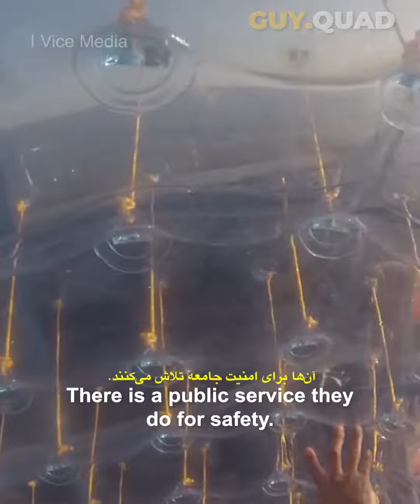He Wants To Run On Water! 🇮🇷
Reza Baluchi is NOT your average Iranian... 🇮🇷
Previously, he's ran from California to New York! Today he is looking to run, except...ON THE OCEAN! Thanks to his self-made 'hydro-pod' (bubble), Crossing the ocean doesn't seem so impossible. But will he ever succeed in doing so?